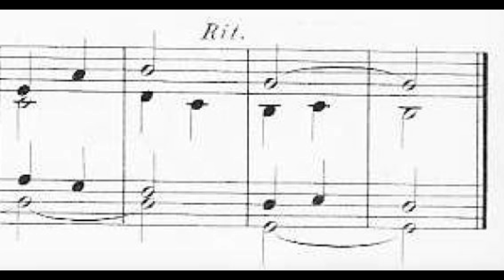Aloÿs Claussmann, Opus 34 n°97, François CLEMENT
L'ensemble des vidéos des œuvres d'orgue et d’harmonium de Claussmann est également sur :   francois-clement-organiste.e-monsite.com

C’est le 3° des 6 versets du Magnificat en Sol majeur de l’opus 34.

Cette pièce est entièrement bâtie sur une petite cellule de quatre notes, reprises en imitation par les quatre voix, en sol majeur, (ici intervient un autre motif assez similaire, mais qui change l’éclairage), puis en sol mineur, en si bémol majeur, et enfin de nouveau en sol majeur. C’est une page très fraîche, jouée sur le registre 1 (cor anglais-flûte) et la percussion pour soigner les attaques.

L'harmonium utilisé est le très beau Debain de Pommiers en Forez.